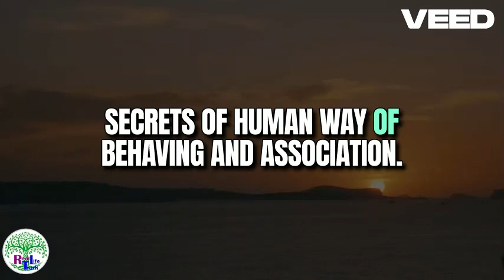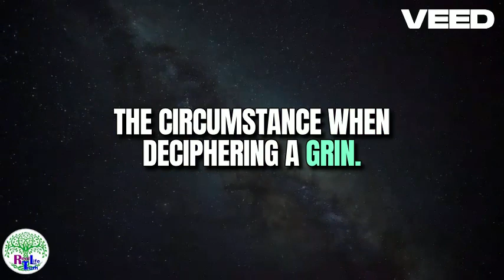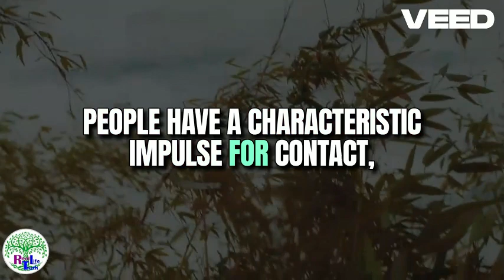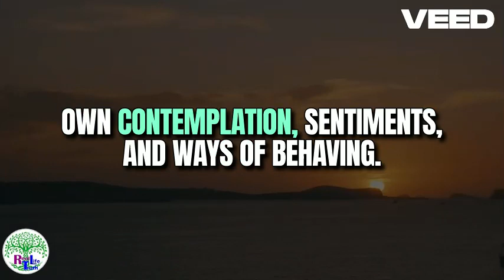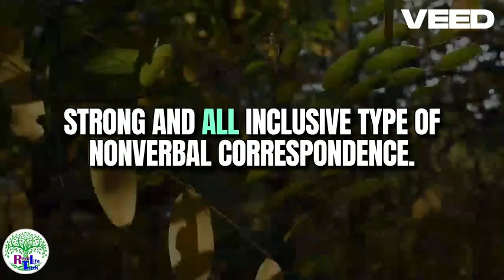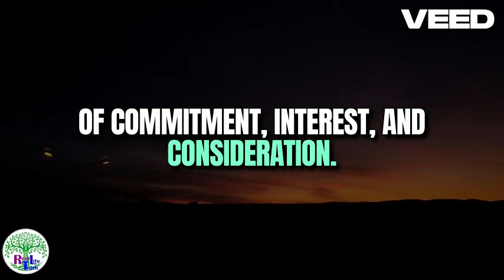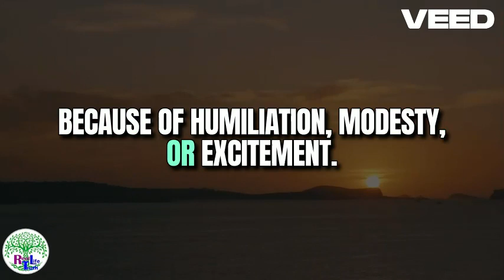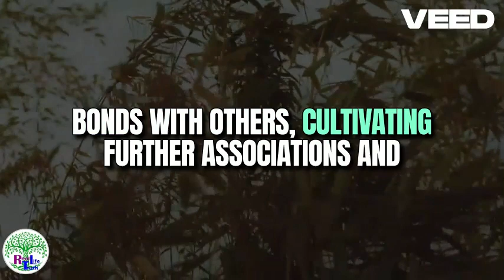Body Language of Love Understanding Nonverbal Cues Signs of Love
Life truth!.com/signs-s...

Gentlemen, today, we’re showing you 11 proven and scientifically-backed body language signs, that when you see, almost always mean a girl is interested (or becoming interested) in you.

AND because we don’t want you chasing a girl that you don’t have a chance with...

We’re also showing you know the #1 most clear body language sign that a girl is 100% NOT feeling you.

So. here are 11 REAL body language signs that a girl likes you + #1 sign that she wants nothing to do with you

0:34 Mirroring
1:02 She plays with her hair
1:27 She make clear and deliberate eye contact
1:44 She sets herself up for interception
2:11 she comes into your personal space
2:38 She flares her nostrils
3:05 She gets you to pay attention to her lips
3:31 Pointing her feet towards you
3:57 Her pupils Dilate and She’s Looking at Your Sideways
4:20 She shows you her neck
4:49 She touches you with intent

Images/videos Real Life truth!.com, Pexels.com, Unsplash.com, Videezy, and other sources.

Track: Journey through a Dream

0:34 Mirroring
1:02 She plays with her hair
1:27 She make clear and deliberate eye contact
1:44 She sets herself up for interception
2:11 she comes into your personal space
2:38 She flares her nostrils
3:05 She gets you to pay attention to her lips
3:31 Pointing her feet towards you
3:57 Her pupils Dilate and She’s Looking at Your Sideways
4:20 She shows you her neck
4:49 She touches you with intent